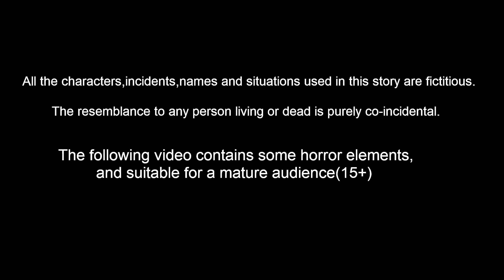ಅಕ್ಕ ತಮ್ಮ ಮೀನು ಫ್ರೈ | Kannada moral stories | Stories in kannada | Stories world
ಅಕ್ಕ ತಮ್ಮ ಮೀನು ಫ್ರೈ | Kannada Stories | Kannada Fairy Tales | Stories in Kannada | Kannada Moral Stories | Story World Kannada